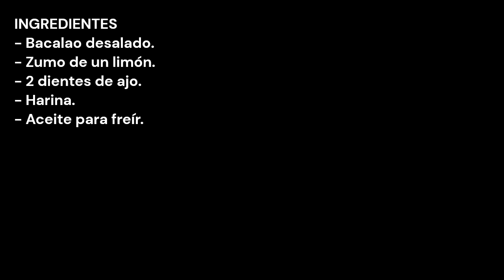Bacalao frito al limón ¡FACIL Y RAPIDO!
INGREDIENTES
- Bacalao desalado.
- Zumo de un limon.
- 2 dientes de ajo.
- Harina.

INGREDIENTS
- Desalted cod.
- Juice of a lemon.
- 2 cloves of garlic.
- Flour.